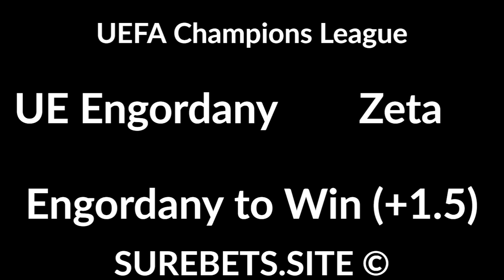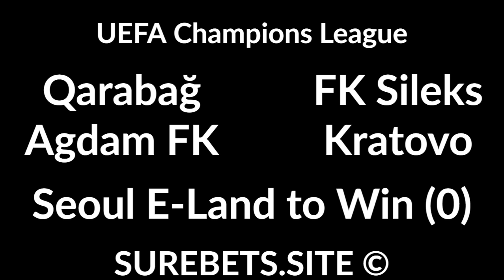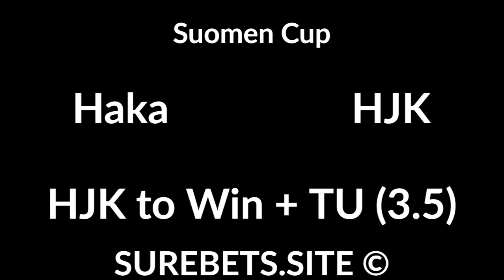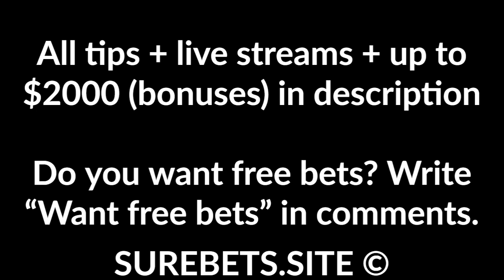Football Betting Tips Today - 18 August 2020 - UEFA, RPL, Suomen Cup, NPL Northern NSW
RB Leipzig vs Paris
Paris to Win

UE Engordany vs Zeta
UE Engordany to Win (+1.5)

Legia Warszawa vs Linfield FC
Legia Warszawa to Win (-2)

Krasnodar vs Arsenal Tula
Krasnodar to Win (-1)

Qarabag FK vs FK Sileks Kratovo
Qarabag FK to Win (-1.5)

Tambov vs Khimki
Tambov to Win (0)

Haka vs HJK
HJK to Win + Total Under (3.5)

PFC Sochi vs Rubin Kazan
2X

Adamstown Rosebud vs Hamilton Olympic
Hamilton Olympic to Win